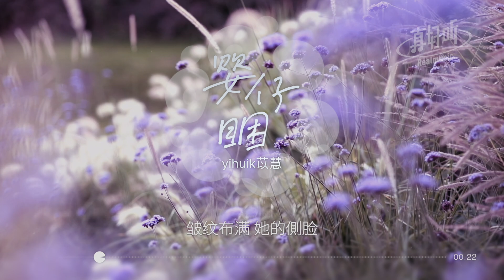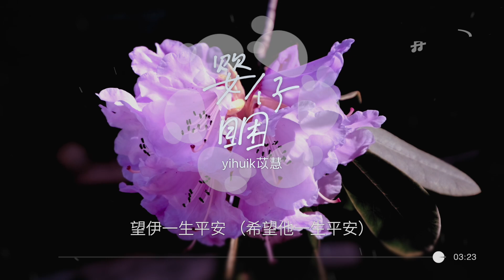yihuik苡慧 - 嬰仔睏（純享版）「嬰仔睏 嬰仔睏 暗時到天光」【完整版】動態歌詞LyricsVideo 治癒向 無損音質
♫ 您可以在以下平台找到我們

♫ 單曲信息

yihuik苡慧 - 婴仔睏
作词 : 哲宏
作曲 : 哲宏
编曲 : 李星彤
制作人 : 许磊
出品人 : 雷彬艺/黄俊
童声 : 周昕橙
吉他 : 吴余涛
和声 : 陈小琴
和声编写 : 陈小琴
录音师 : Dean张金国/Sleepinkid黄源 源音
录音棚 : 海洋录音室/网易放刺studio
配唱制作人 : 许磊
混音&母带工程师 : 何世瑜
封面设计 : Ms.CANG
艺人统筹 : 刘莹莹
统筹 : 祁弘一/刘京
企划 : 刘京/许磊/白云剑/冉启升
发行 : 赤子
监制 : 墨涵/蔡佳依/郑翰文/沈炳 flowsixteen

嬰仔睏 嬰仔睏（我的寶貝 快快睡）
yin ya kun yin ya kun
暗時到天光（夜晚到清晨）
an xi kao ting geng
岁月 带走她的容颜
皱纹布满 她的側脸
生活 压弯他的后背
手上多了厚厚的茧
临行前 不舍的告别
行囊里 塞满了思念
反复叮嘱的万语千言
像儿时童谣 一遍一遍
伊是阮的心肝（孩子是我們的心肝）
yi xi wan ei xin guan
望伊一生平安 （希望他一生平安）
mang yi ji xing bin an
囡仔囝這陣 欲家己不斷打拼（孩子现在 需要自己不断拼搏）
gin na gia ji zun Mei ga gi bu duan pa piang
这首歌 唱給他聽
ze xiu gua qiong gi yi tiang

♫ 本視頻中使用的受版權保護的歌曲歸歌手和相關音樂公司所有。
如果您喜歡他們的音樂，請在相關音樂平台支持他們的歌曲。